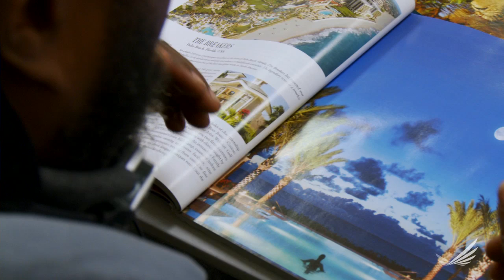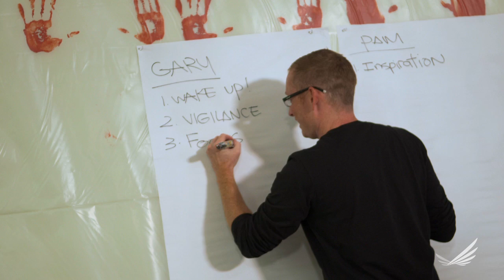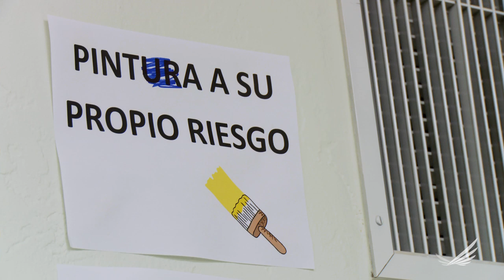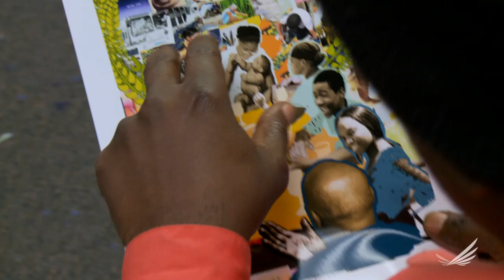The Porch Light Initiative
Porch Light is a collaboration between the Mural Arts Program (MAP) and the City of Philadelphia Department of Behavioral Health and Intellectual disAbility Services (DBHIDS). Through this groundbreaking program, artists are paired with individuals receiving treatment for behavioral health challenges to design, paint and hang large-scale murals. The mural projects engage people in a new way, developing deeper connections to their community and creating a safe space to talk about behavioral health issues, including mental health problems and substance abuse. By facilitating opportunities for personal growth and leadership, creating transformative public art projects, and raising awareness of behavioral health services, The Porch Light Initiative is forging a new path toward enhanced community health and overall quality of life.